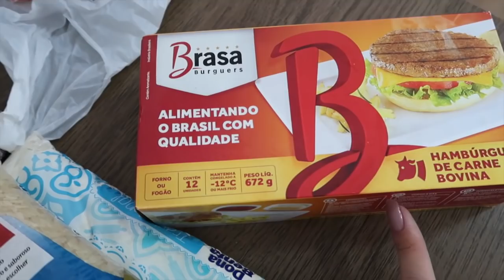COMPRAS DE MERCADO + VALOR TOTAL DO QUE GASTEI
Glenya Taynara
CAIXA POSTAL: 1034
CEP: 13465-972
AMERICANA-SP